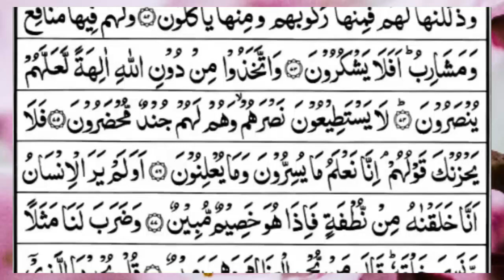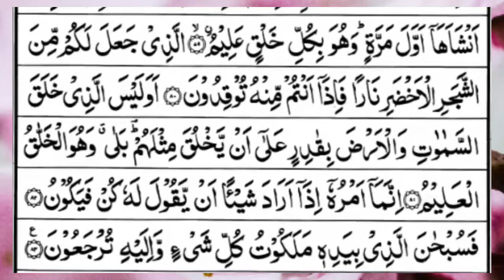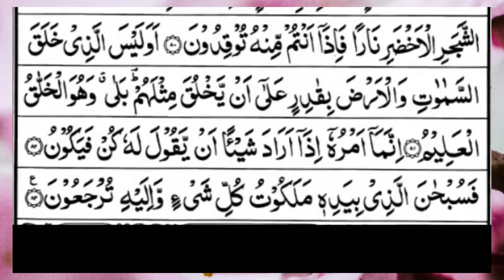Surah Yasin (Yaseen) | Full With Arabic Text | (Episode 374) | Surah Yaseen Beautiful Recitation